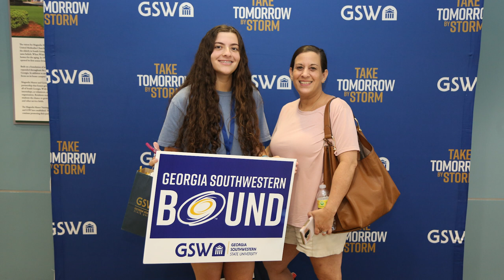A Sneak Peek at STORM Day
Here's a quick look at what a incoming freshman student attending STORM Day can expect to see!